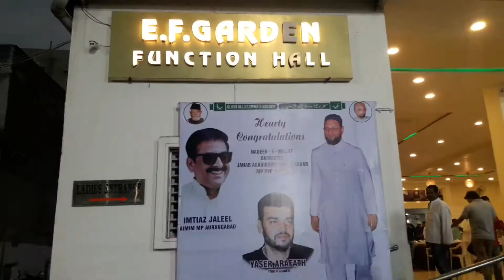BTS NEWS HYDERABAD MP ASADUDDIN OWASI ATTEND DAWATH E IFTAR ORGANISED BY MIM YOUTH LEADER YASAR ARFA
HYDERABAD MP ASADUDDIN OWASI ATTEND DAWATH E IFTAR ORGANISED BY YASER ARAFATH AIMIM YOUTH LEADER AND SADEQ SIRAJ THOUSAND OF ATTEND AT EF GARDEN HYDERGUDA HIMAYATHNAHAR BASHEERBHAG HYDERABAD